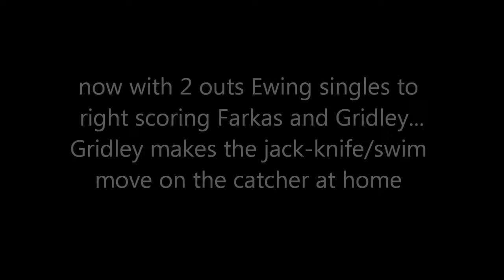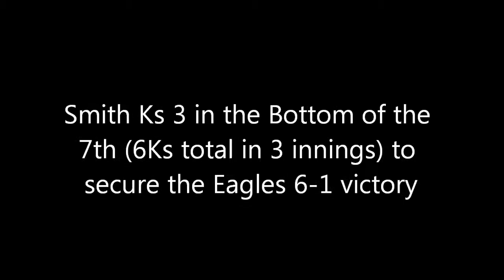milton vs lowndes 4.4.12 part 3 of 3.wmv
Milton vs Lowndes @ Lowndes
4.4.12 Spring Break Trip
Milton wins 6-1